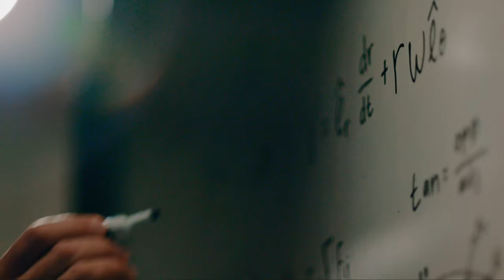Gonzaga University - Hands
Raising your hand for what you believe in takes courage – whether it is to offer an opinion, volunteer for something, show support for others, or help someone in need. At Gonzaga, you will not be the only one raising your hand. This is a community built on relationships and being persons for and with others. A Gonzaga education helps instill the confidence to raise your hand; to stand up for yourself, your family, and your community.